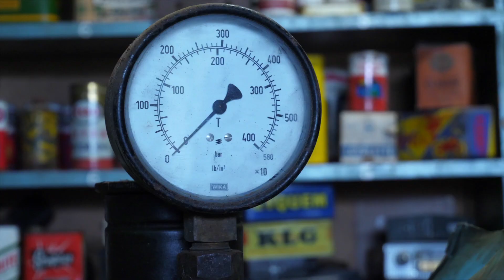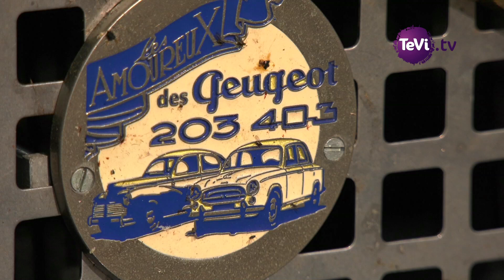Emission Station 70 : Peugeot 403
Le passionnant, passionné, Luc Le Gleuher de Station 70 Musée N13,  et le Club des amoureux des 203 et 403 se sont donnés rendez-vous dans le Bessin (14). Le panel de 403 Peugeot est incroyable.

Voitures Anciennes & Autres Véhicules d'Époque
Département du Calvados
Trévières